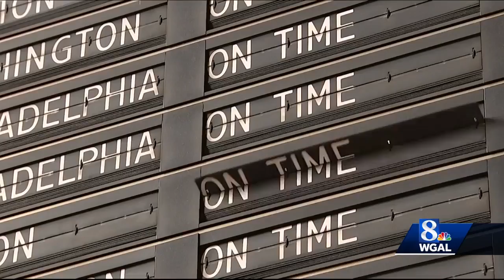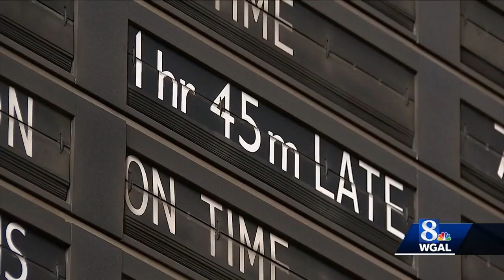Strasburg museum hopes to add iconic sign from Philly's 30th Street Station to collection